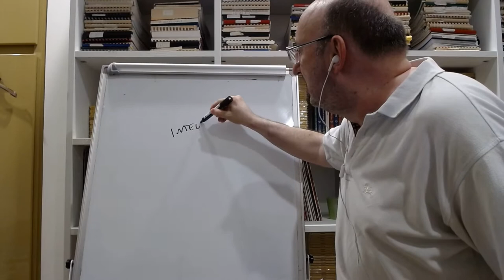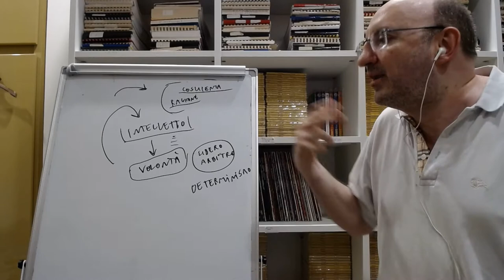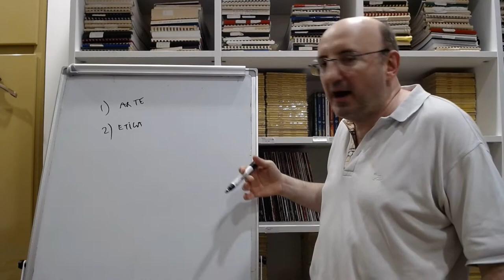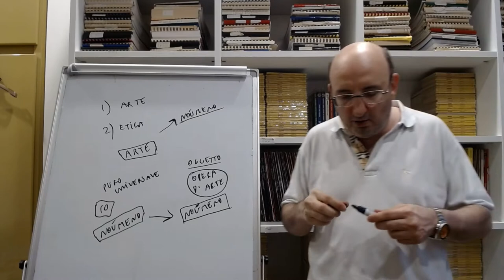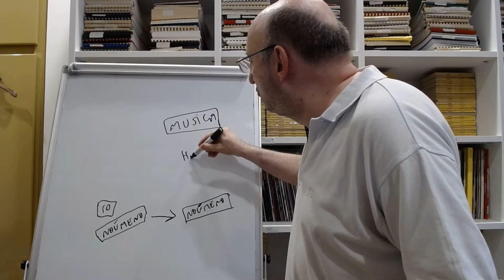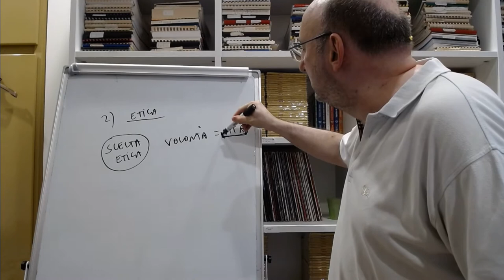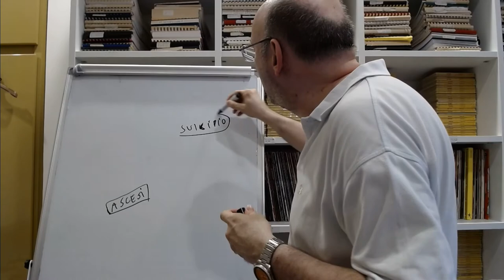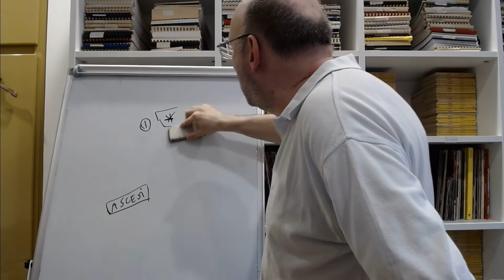Le vie di liberazione - Schopenhauer 5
Per liberarsi dalla volontà l’uomo non può neppure aggrapparsi all’intelletto e alla coscienza che lo rende superiore agli altri esseri, perché intelletto e coscienza non sono l’espressione di un’anima separata dal corpo capace di determinazioni libere; bensì strumenti attraverso cui la volontà ci domina e attraverso cui incrementa e accelera il processo di autodistruzione. Tuttavia Schopenhauer ritiene che esistano vie di liberazione dalla volontà. Possiamo sottrarci al dominio della volontà prima di tutto attraverso l’arte, che ci sgancia dalla materialità e dal principio di individuazione, permettendoci di collegarci al noumeno in maniera diretta e disinteressata. Giacché l’esperienza artistica è effimera, possiamo conquistare un’autonomia più stabile negando la caratteristica stessa della volontà, ovvero la vita. Non con il suicidio, ma con l’assunzione di un habitus morale ascetico che sradichi da noi ogni bisogno e ogni desiderio rendendoci impassibili. La castità è il primo e più importante dei quattro gradi della liberazione attraverso l’etica.

0:00. Sophie vuole farsi pagare una fetta di tacchino ogni lezione
1:13. Il rifiuto dell’intellettualismo. L’intelletto non muove la volontà. Al contrario la volontà domina l’intelletto. La volontà non è libera. Il determinismo.
5:58. La ragione e la coscienza, tipiche dell’uomo, accelerano il processo di distruzione. La volontà fa emergere alla coscienza umana contenuti che la Volontà ha voluto da sempre.
10:51. L’idealismo di Schopenhauer non è una forma di intellettualismo.
12:23. Le vie di liberazione dal dominio della volontà. Una contraddizione all’interno del sistema di Schopenhauer?
15:03. La liberazione attraverso l’arte. La sospensione momentanea dal dominio della volontà. La contemplazione diretta e disinteressata della Volontà.
26:05. La musica è la forma d’arte superiore.
29:06. Carattere effimero della liberazione attraverso l’arte.
30:41. La liberazione attraverso l’etica.
31:39. La compassione.
34:18. La “Noluntas”. La scelta etica fondamentale come habitus morale. La rinuncia ai desideri. L’ascesi.
42:01. Il rifiuto del suicidio.
44.22. I quattro gradi dell’etica. La castità.
49:58. Possibili critiche a Schopenhauer.

📸  Arthur Schopenhauer.